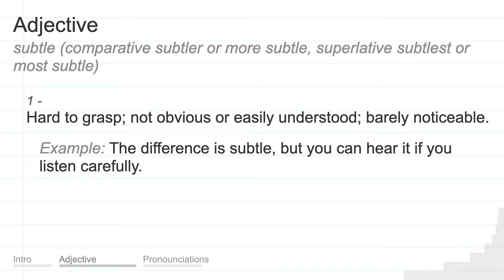SUBTLE meaning, definition & pronunciation | What is SUBTLE? | How to say SUBTLE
What is SUBTLE?
What does SUBTLE mean?
How do you say SUBTLE?
How to pronounce SUBTLE?

SUBTLE meaning - SUBTLE pronunciation - SUBTLE definition - SUBTLE explanation